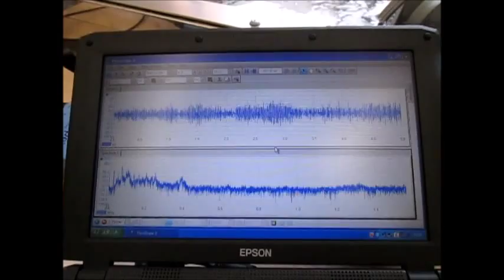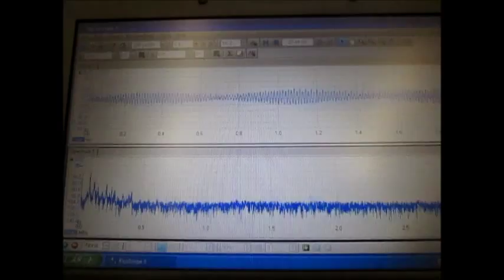超音波実験‹‹音響流の利用技術›› Ultrasonic experiment